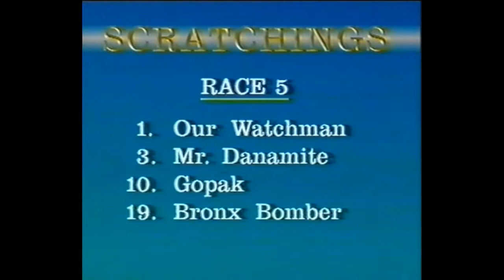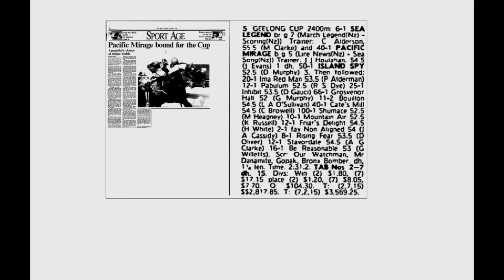1989 BTV 6 Geelong Cup Day Telecast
1989 BTV 6 Geelong Cup Day Telecast 25 October

Racecaller B Blackmore

Filmora Wondershare additional Music

Race 1 Novice Handicap
Race 2 Cup Day Hurdle
Race 3 Intermediate Handicap
Pre Race Geelong Cup
Race 5 Geelong Cup Dead Heat _ SEA LEGEND / PACIFIC MIRAGE

see